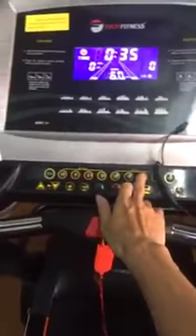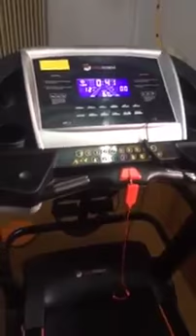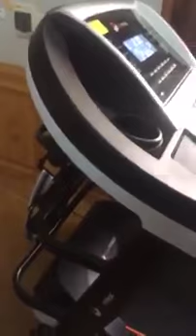Máy Chạy Bộ Đa Năng TF-19AS Tại Bình Định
Model: TF-19AS Đa Năng
Màn hình LCD 5" hiển thị: Thời gian, tốc độ, quãng đường, nhịp tim mạch, Incline, Calorie
Kích thước băng chạy : 1380*520mm
Độ dày bàn chạy : 18mm
Độ dày băng chạy : 1.8mm
Trọng lượng người dùng tối đa : 150kgs
Độ dốc : nâng dốc tự động 0-15%
Bề mặt thảm chạy thiết kế theo mô hình kim cương.
Động cơ DC : 4.5HP siêu bền.
Thời gian : 0:00-99:59 Min
Chương trình tập luyện : P1-P12
Tốc độ : 0.8-18.8 km/h
Calo tiêu thụ : 0-999%
Trọng lượng máy : 95kg
Trọng lượng thùng : 110kg
Chức năng: Kết nối máy tính, máy nghe nhạc MP3, USB
Kích thước thùng : 1880mm x 850mm x 1345mm
Kích thước máy : 1860*680*1250mm
Kích thước khi gập gọn: 950*1530mm
Bảo hành: 6 năm
77 Nguyễn Thái Học-TP Quy Nhơn